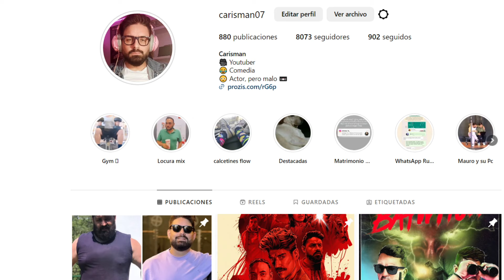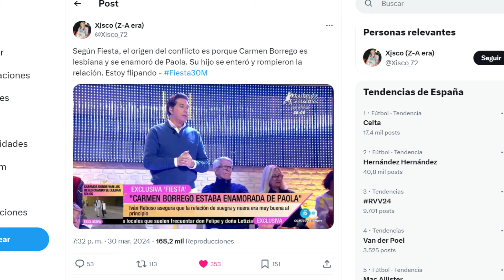"CARMEN ES L3SBIANA" BRUTALES DECLARACIONES del programa FIESTA sobre Carmen Borrego con Pipi